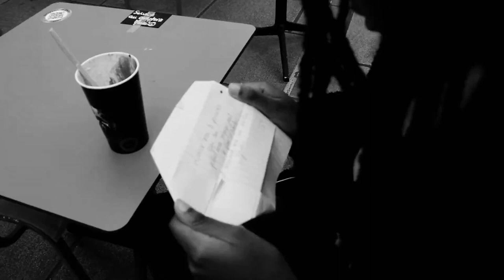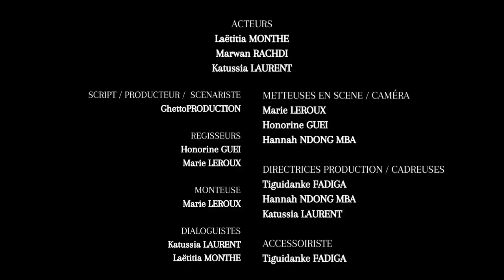Trailer : MON DERNIER VOYAGE | (2022/GE6) Romance Nantaise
Projet de sémiologie sur le thème du 'Voyage à Nantes'.